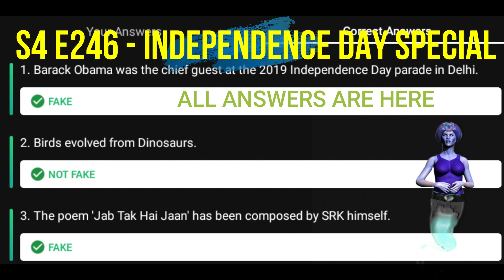Flipkart FAKE OR NOT Quiz Answers S4 E246 | 15 AUG 2021 | 100% Correct Answers | Play & WIN